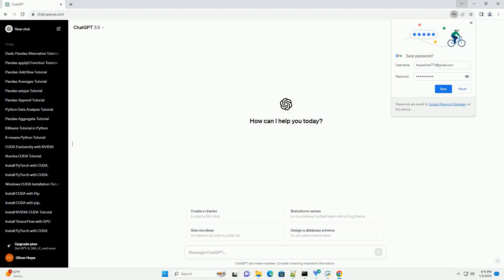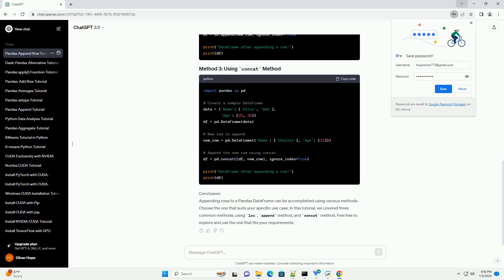python pandas append row to dataframe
title: a guide to appending rows to a pandas dataframe in python
introduction:
pandas is a powerful data manipulation library in python, widely used for data analysis and manipulation. one common task is appending rows to a dataframe. in this tutorial, we will explore various methods to achieve this with code examples.
prerequisites:
make sure you have python and pandas installed. you can install pandas using the following command:
let's get started with the tutorial.
conclusion:
appending rows to a pandas dataframe can be accomplished using various methods. choose the one that suits your specific use case. in this tutorial, we covered three common methods: using loc, append method, and concat method. feel free to explore and use the one that fits your requirements.

python append
python append to string
python append to file
python append to list
python append to dictionary

Related videos on our channel:
python append
python append multiple items to list
python append list to another list
python append vs extend
python append to set
python append to array
python dataframe to list
python dataframe merge
python dataframe append
python dataframe to dictionary
python dataframe groupby
python dataframe
python dataframe add column
python dataframe rename column